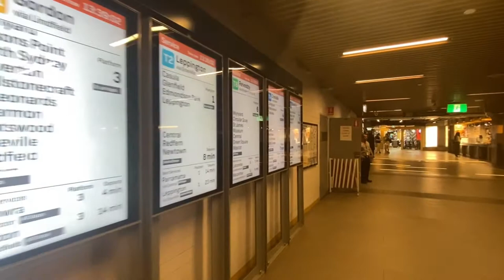Sydney underground walk | Sydney Central Plaza (Myer)-QVB -Town Hall- George street|Australia 🇦🇺